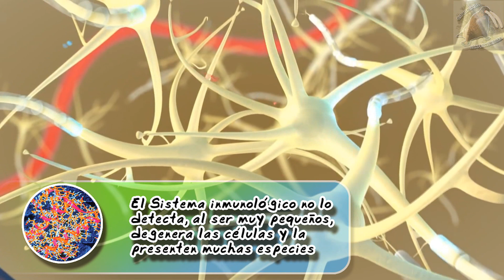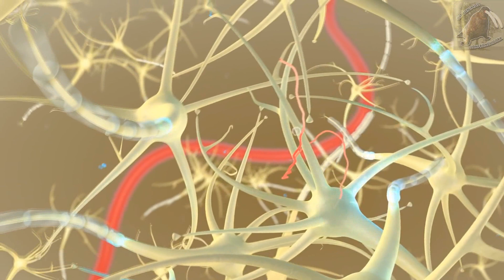Encefalopatía espongiforme bovina | Enfermedad de las Vacas locas|Enfermedades de los animales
Encefalopatía espongiforme bovina